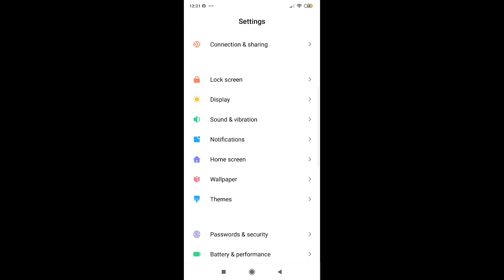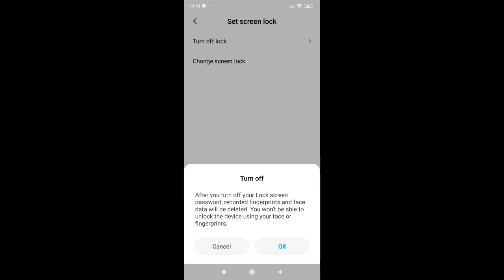How to remove password in redmi k30 Pro mobile screen password kaise hataye